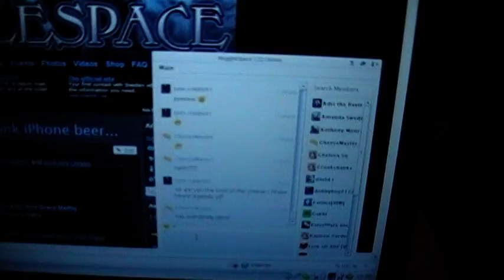Mandy and Blondi's 24 h challenge, 20 hours to go!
Yes, our first little vlog. 4 h has passed so it's 20 h to go XD